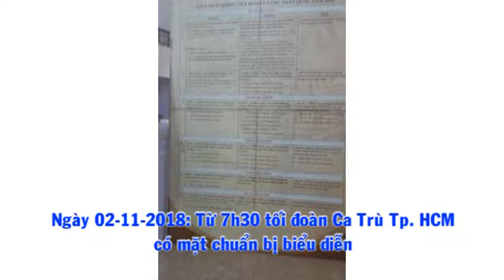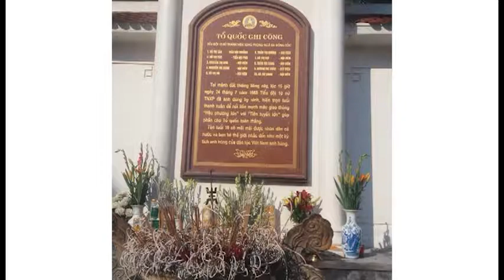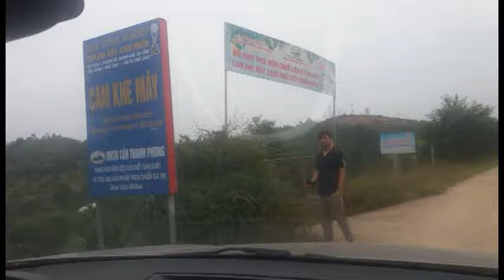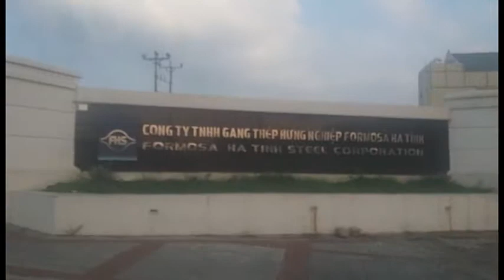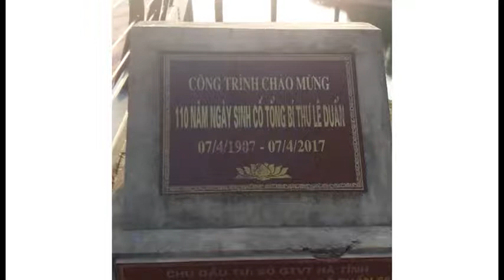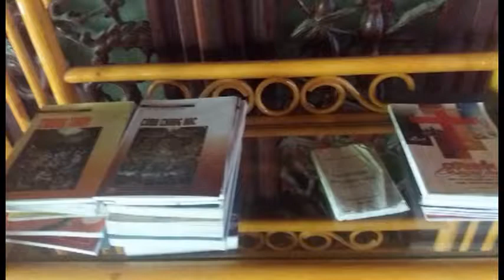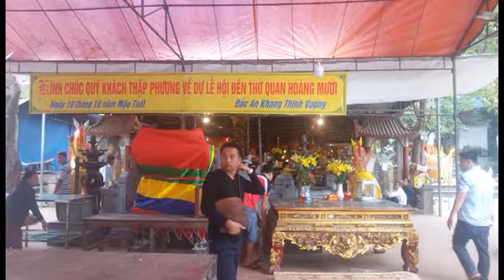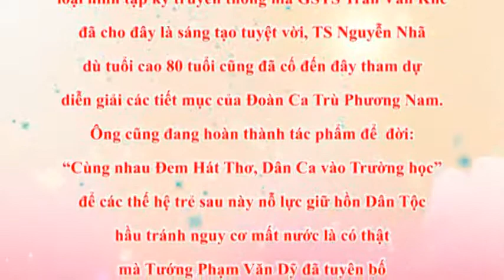Lien Hoan Ca Tru Toan Quoc Tai Ha Tinh 2018